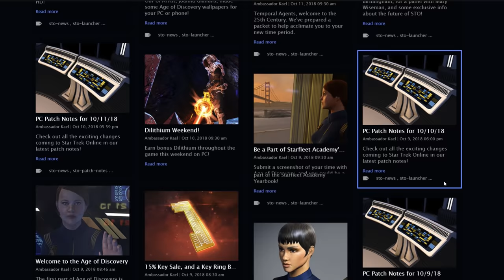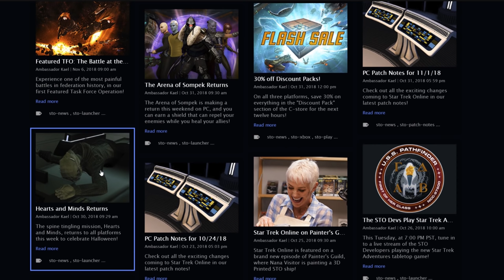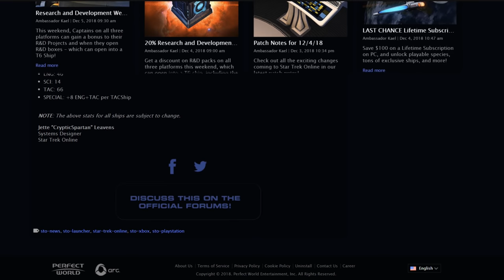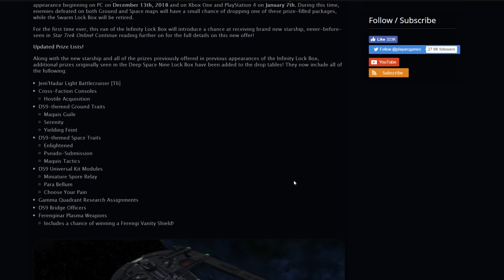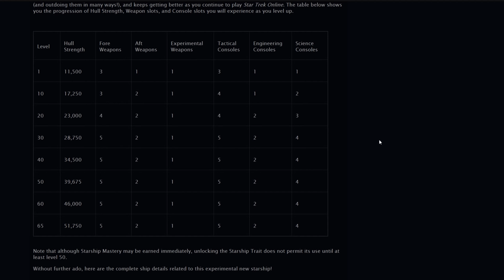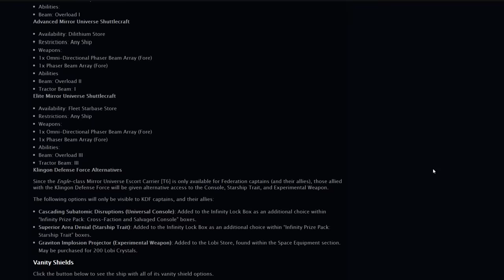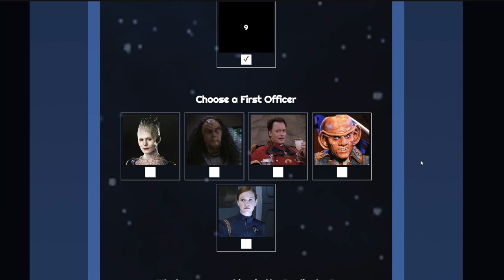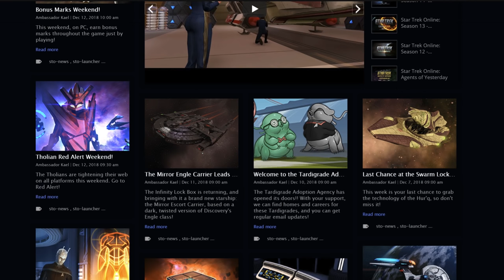Star Trek Online - Game News - Mid December Updates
Hello Captains!  In this game news update I will go over the remaining news updates up to mid-December in Star Trek Online.